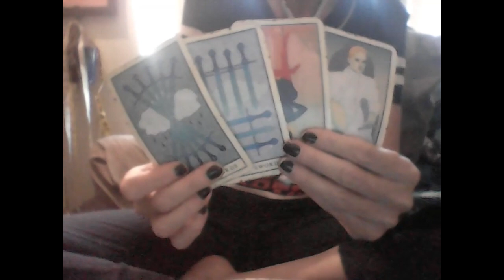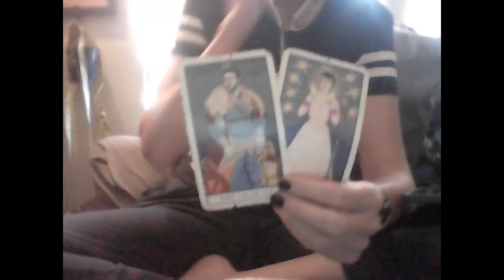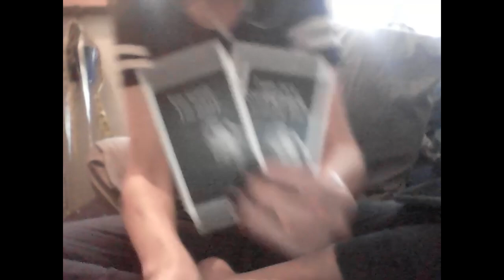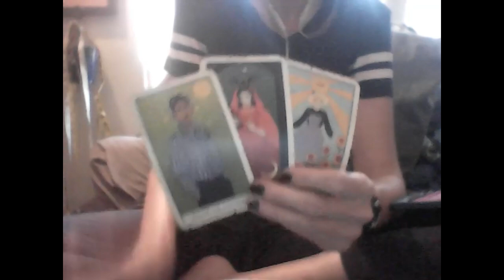KARMIC: AIR DF WON'T REUNITE WITH THE FAKE BAND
READINGS At wtfLisa Etsy

1 Butterfly, 1 Regular

Amazon Wishlist